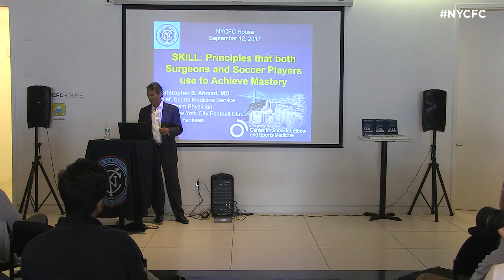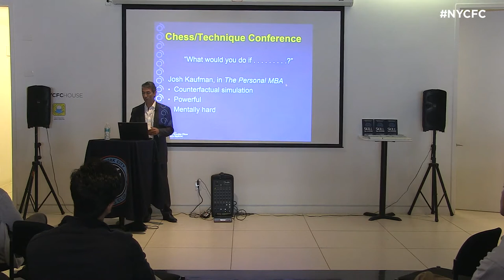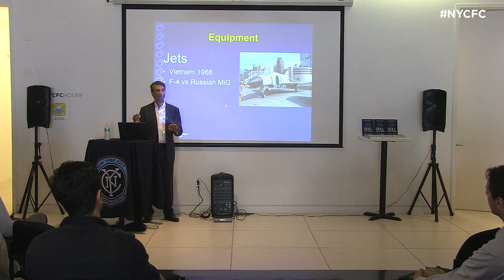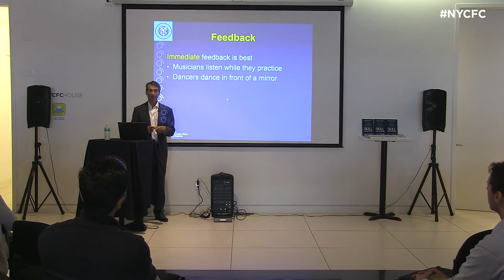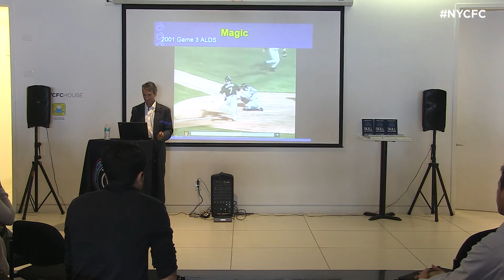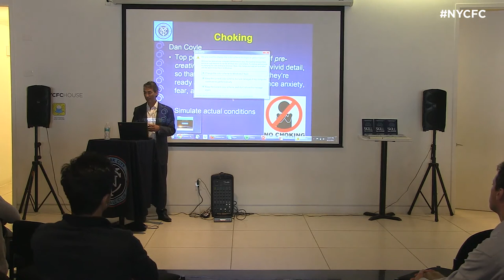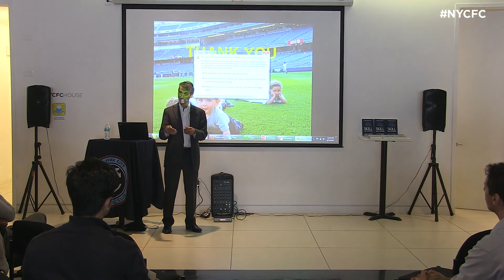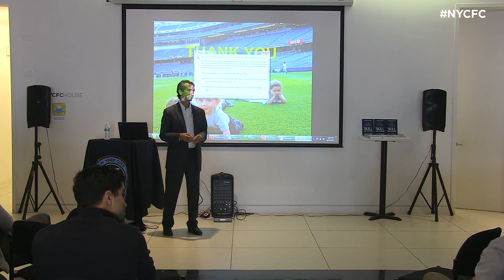NYCFC Skill Chalk Talk